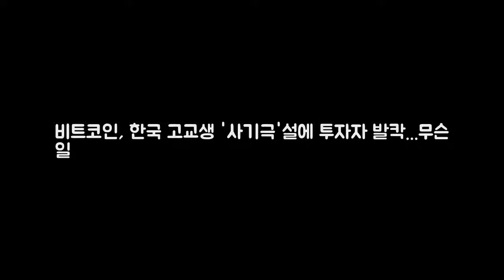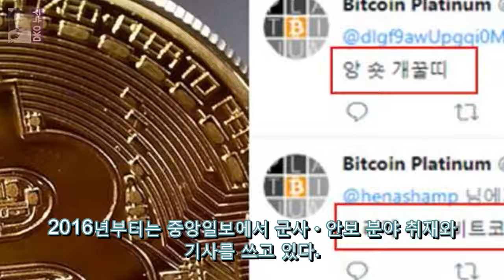비트코인 한국 고교생 사기극설에 투자자 발칵...무슨 일 김민석의 DKO 뉴스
김민석의 Mr. 밀리터리 군사안보연구소 군사안보연구소는 중앙일보의 군사안보분야 전문 연구기관입니다. 북핵위기 심화 및 동북아 안보환경 변화 등 미래 변화에 능동적으로 대처하기 위해 2017년 7월 1일 개소했습니다. 연구소는 대학과 정부출연 연구 기관 등과 연계해 학술행사를 개최하며 정기적으로 자문회의를 열고 다양한 시각과 차별화된 이슈를 제시합니다.